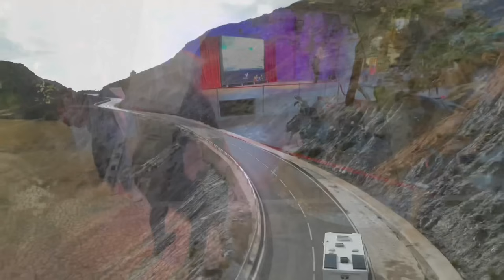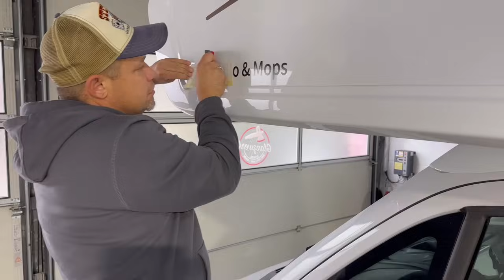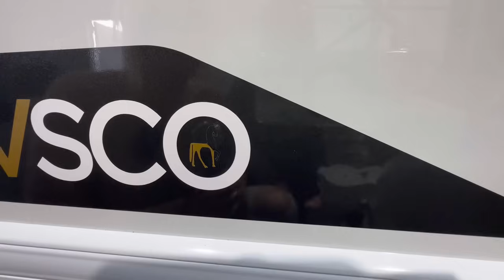Wildes Hin und Her 🤷🏼‍♀️ Unser Wohnmobil wird zum Unikat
➡️Unser Equipment:
- Drohne mit Zubehör
- Laptop (schneiden + hochladen der Videos)

- Abtropfmatte (ähn. Modell)